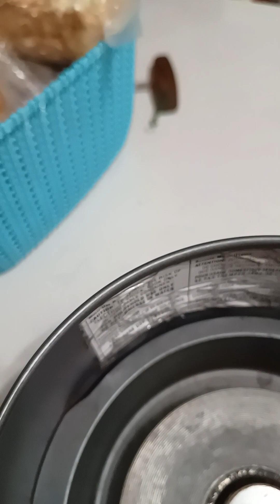Conserto realizado numa panela elétrica de arroz Marca Oster 127 .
defeituosa no borne da resistência principal conserto consistiu em adaptar  um conector em substituição a placa do borne .Um conector de porcelana pra chuveiro de onde foi retirado ficando só o metal .A minha dica é tirar fotos antes de desmontar para não ficar em dúvida depois .Por essa razão resolvi gravar o vídeo onde filmei a ligação para que alguém possa utilizar numa manutenção.